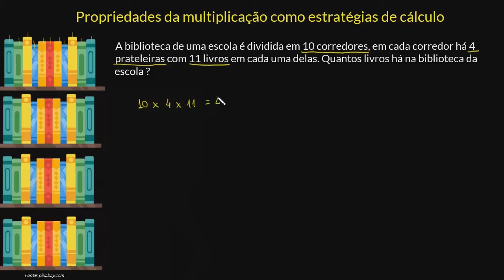Problema - propriedades da multiplicação como estratégias de cálculo | Parte III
Veja a resolução de um problema utilizando uma das propriedades da multiplicação.